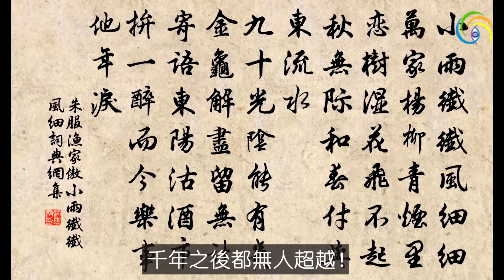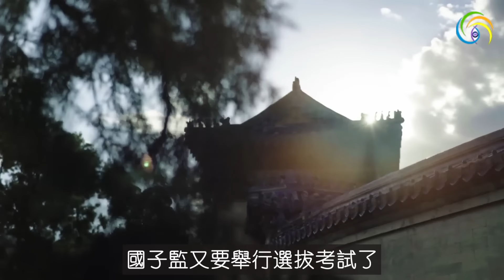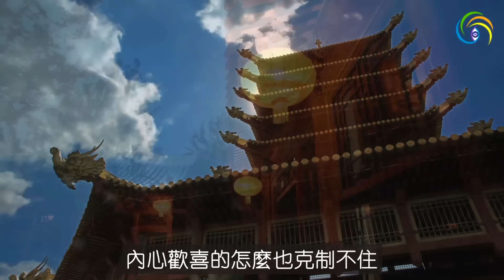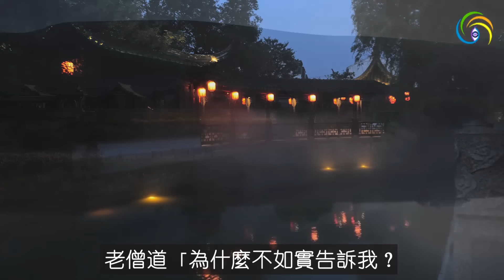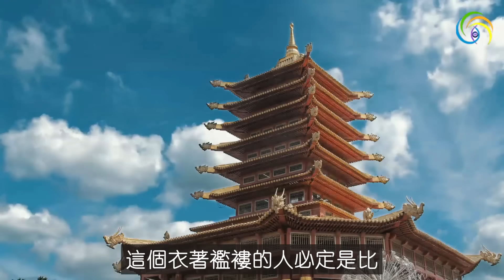🔥🔥面相師12年前預測賴清德有「總統命」果真應驗❗一切皆是天注定 不可不信❗